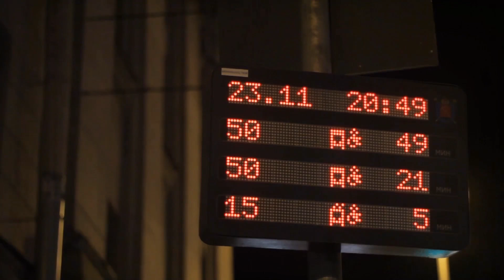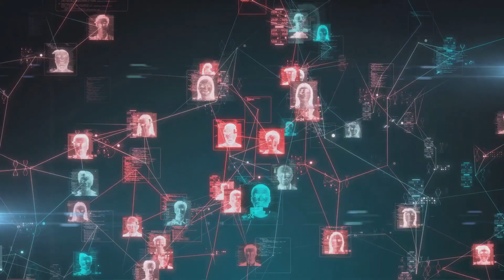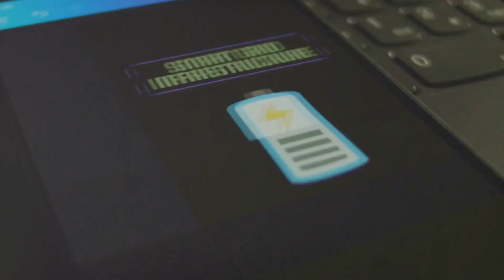How AI is Revolutionizing Smart Cities!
Discover how artificial intelligence is transforming smart cities in this eye-opening video! Learn about the innovative ways AI is being used to improve urban living and sustainability. Don't miss out on this fascinating look into the future of city living! From enhancing urban planning to optimizing public transportation, this video explores the pivotal role of AI in creating more livable, efficient, and sustainable environments. Learn how AI-powered traffic management systems reduce congestion, and how AI aids law enforcement and emergency response for safer communities. Discover the impact of AI on water management and energy consumption, making our cities more resilient and sustainable.

Join us as we unveil the promise and challenges of integrating AI into urban life!

OUTLINE:

00:00:00 Building Smarter Cities, Brick by Digital Brick
00:00:55 Designing the Future Metropolis
00:01:38 Navigating the Urban Maze with AI
00:02:50 AI's Role in Public Safety
00:03:24 AI's Hand in Sustainability
00:04:36 A Glimpse into Our AI-Powered World